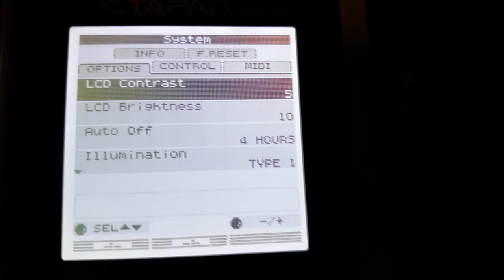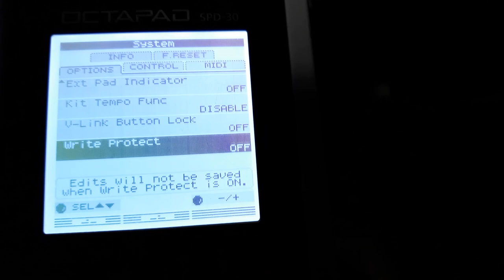Para que no se borren los presets Octapad Spd 30